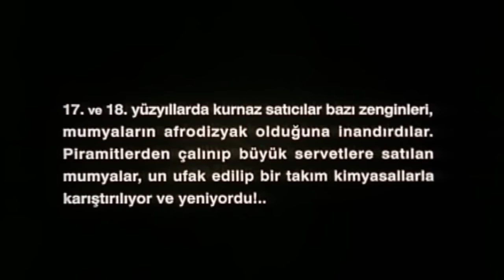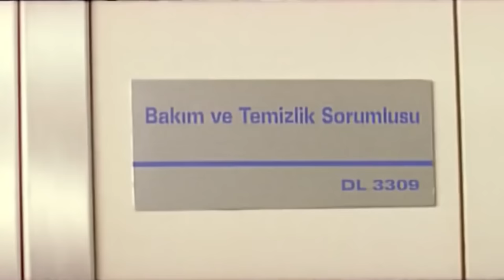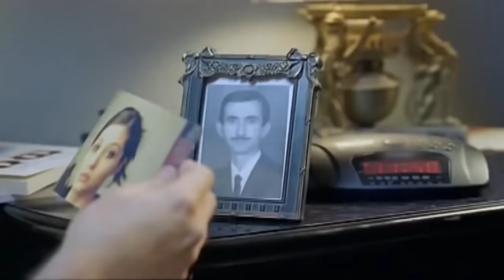Mumya Firarda | Teoman - Nurgül Yeşilçay FULL HD Aksiyon Filmi İzle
Görünürde bohem bir sanatçı olarak piyasa yapar gibi algılanan Ahmet, aslında herkesten gizli farklı bir kimliğe sahiptir. Yedi göbek İstanbullu ailesinin gözünde serseri bir fotoğrafçı olan Ahmet, aslında başarılı bir MIT mensubudur. Birbirinden çok farklı iki kimliği, ajanlık ve sanatçılığı bir arada götürmektedir. Mısırlı saygın bir arkeoloğun kızı olan Fatima ise yıllar önce ölen Türk annesini bir türlü unutamamış bir üniversite öğrencisi olarak Ahmet'e rastlayacaktır. Mısırlı melez güzel Fatima ve MIT ajanı Ahmet’in yolları, Mısır’dan kaçırılan bir mumya yüzünden kesişirken, bir mafya babasının iktidar sorununu çözeceğine inandığı için çalınan mumyanın peşine düşen Ahmet’in şüphelisinin ise Fatima olması işleri karıştırır. Mumyanın getirildiği uçakta bir de arkeolojik kazılar esnasında hayatını kaybeden arkeolog Yahya’nın da cenazesi vardır. Fakat İstanbul’a gelindiğinde tabutlar karışıyor ve mafya babasına Yahya’nın cenazesi verilirken, acılı aileye de mumya teslim ediliyor. Bütün bu karmaşanın ortasında, mumyayı Mısır’a teslim etmeye çalışırken bir yandan Fatima’ya gönlünü kaptıran Ahmet, fedailerini onların peşine takmış olan mafya babası ve olaylara karışmış olan beceriksiz bir komiser, arap saçına dönmüş olayları çözüme bağlamayak için kafa yoracaklardır.

Senarist Haluk Özenç
Yıl: 2002
Tür: Aksiyon
Oyuncular: Nelly Karim, Fathy Abdel Wahab, Şebnem Dönmez, Acun Ilıcalı, Nurgül Yeşilçay, Teoman